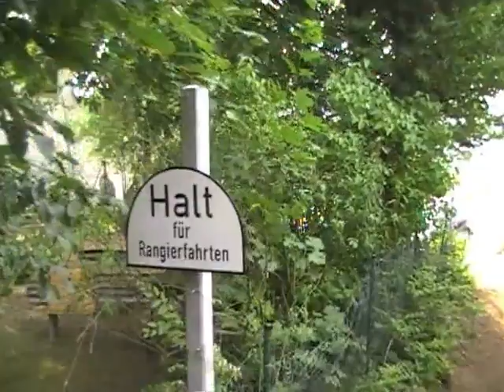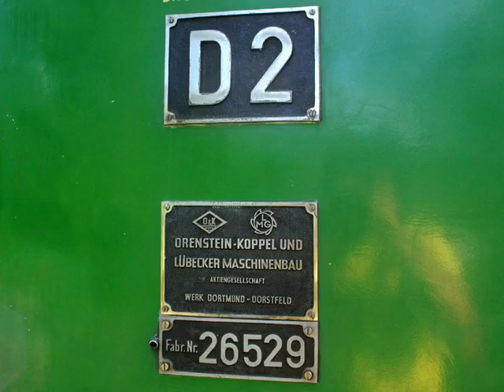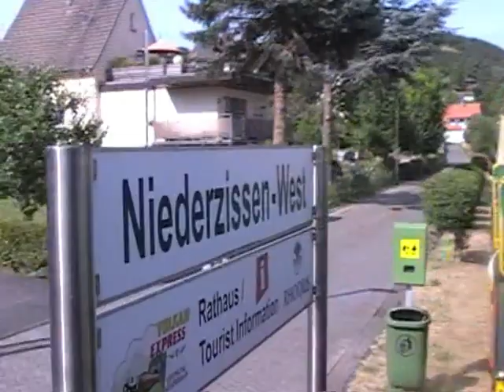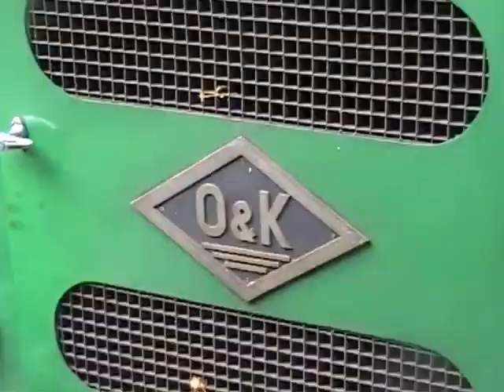Vulkan Express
Excursión en el Vulkan Express. Las imágenes desde el exterior no se corresponden con el mismo viaje en el que se filmaron las tomas desde el tren.